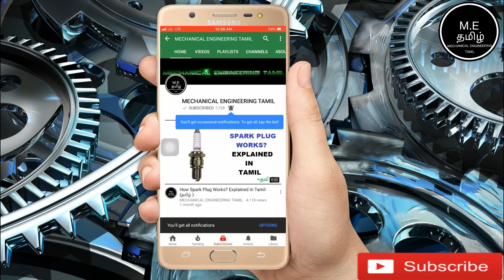How Does A Oil Cooled Engine Works ? Explained In Tamil (தமிழில்)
This Video Is About How Does A Oil Cooled Engine Works ? Explained In Tamil (தமிழில்)